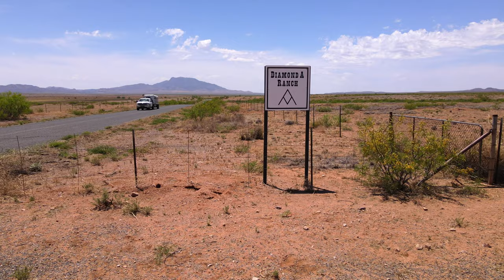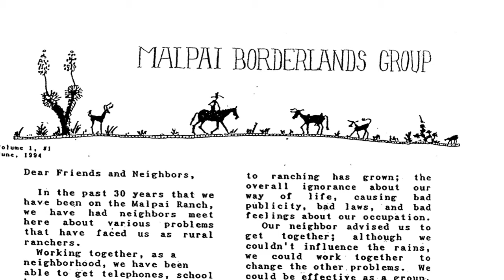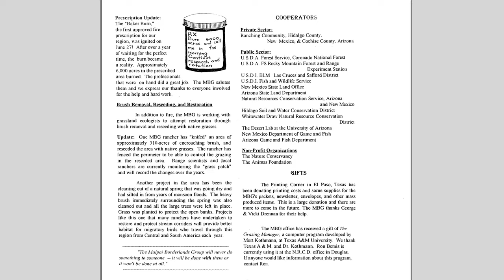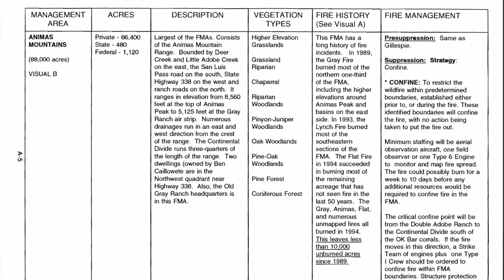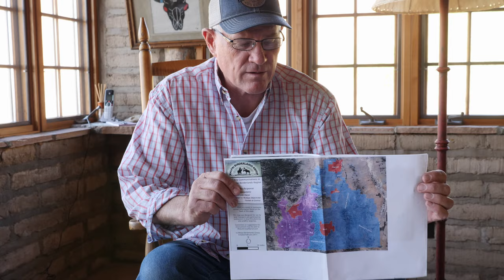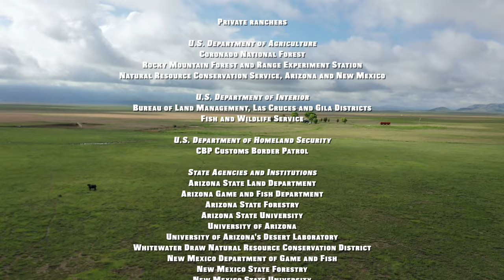The Bootheel is Burning Again! Cross-boundary Success in the New Mexico Bootheel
This video tells the story of collaborative planning and use of wildland fire across boundaries. The Bootheel of New Mexico is part of the Malpai Borderlands Group. It is critical that federal and state agencies include adjacent and nearby large landowners in their management plans.